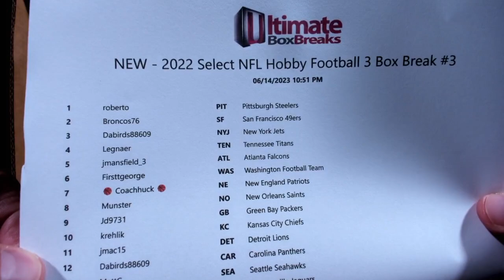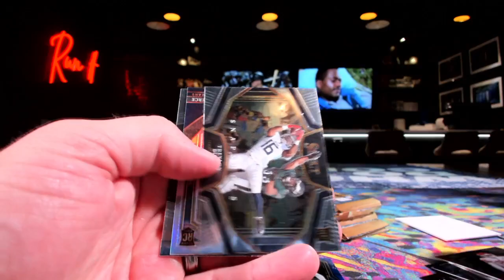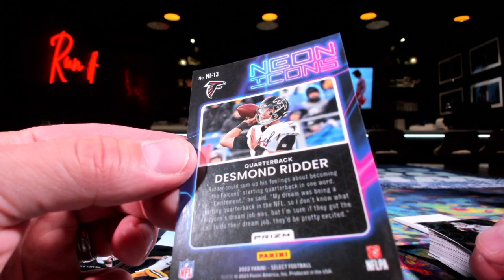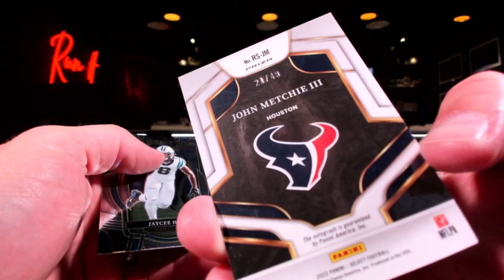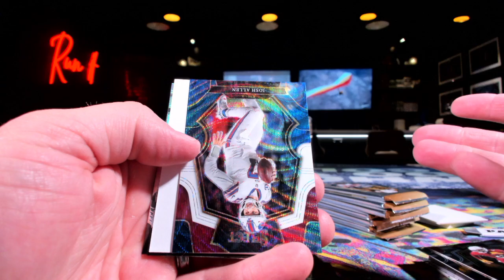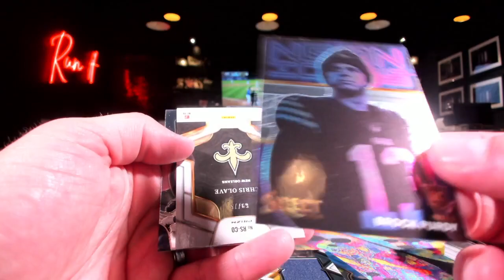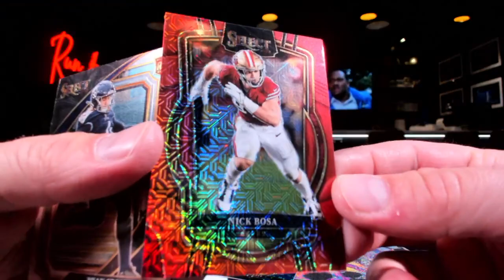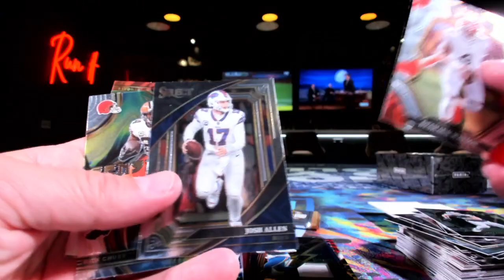2022 Select NFL Football 3 Box Break #3